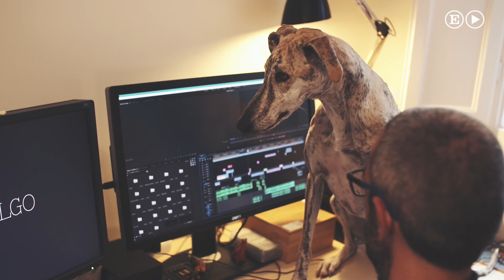Yeray López, salsa de ‘Bacalao’ y ‘Tzatziki’ | Amos y mascotas | El País Semanal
El diseñador gráfico Yeray López atravesaba una depresión. Pensó que un perro le ayudaría y contactó con un galguero en España. Escogió esa raza para conocer a fondo su realidad y hacer un documental. De los cinco cachorros que le ofrecieron, se quedó con una: Bacalao.